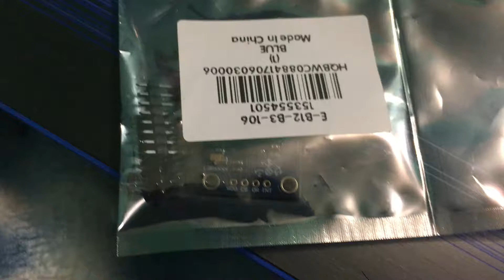L3G4200D 3 Axis Digital Gyroscope Sensor Module